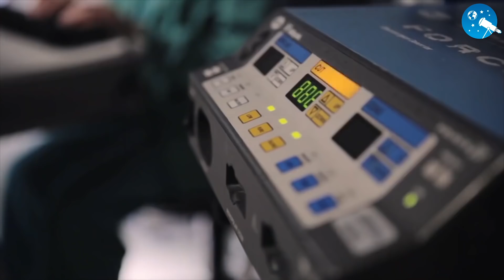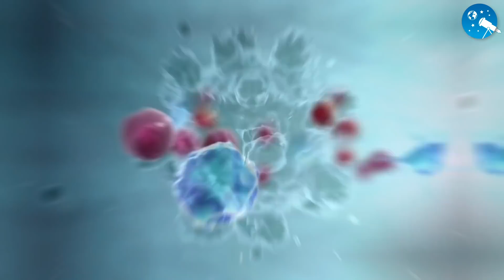What happens when a bee stings another bee?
Bees are everywhere. There are millions of them. They create cities and colonies. Their race is much older than the human race. Due to the millions of years of their existence, they have occupied almost all the territories on Earth that were suitable for habitation. They are the ones who spread around pollination and food for millions of other living creatures, but at the same time, these cunning, calculating and well-organized inhabitants of the steppes and forests can be of mortal danger to all the living things that stand in their way and try to hinder the implementation of their plans.